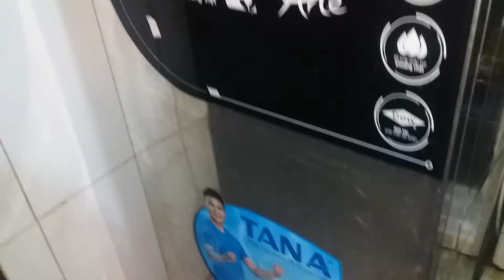chân giò nấu giả cầy